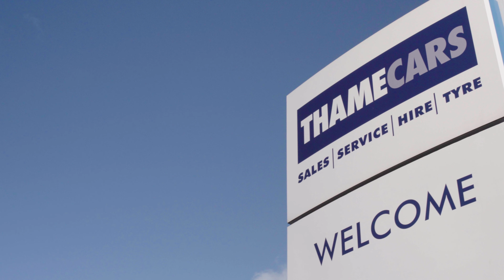Why Hire from Thame Cars?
At Thame Cars, we’ve been redefining what it means to rent a vehicle online. We have an extensive range of cars and vans, and our aim to ensure our customers have access to them at all times, making it very simple, straight-forward and convenient. Over the decades, we’ve become very proud of our track record, making sure people in Thame, Aylesbury and High Wycombe are able to enjoy a high-quality service year in year out. Because whether you’re running a business, raising a family or simply enjoying your retirement, renting a car or van shouldn’t be a big deal, and, with that in mind, it’s our aim to make the experience easy and positive.